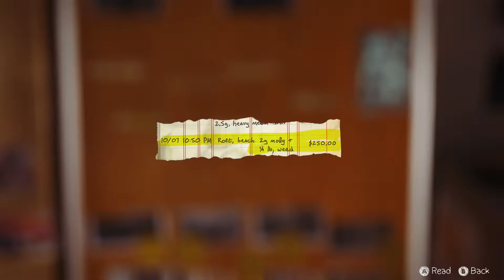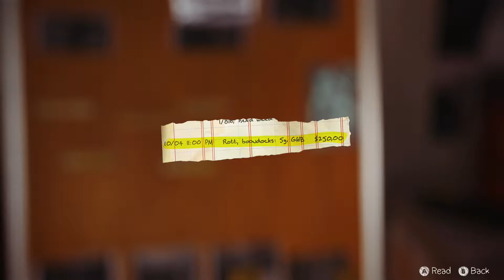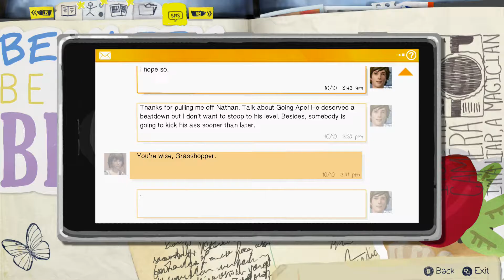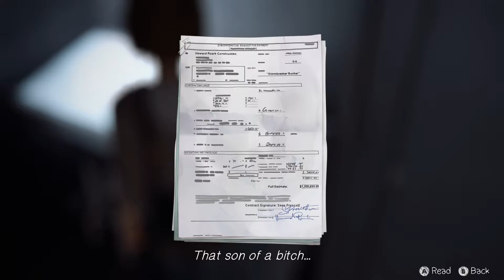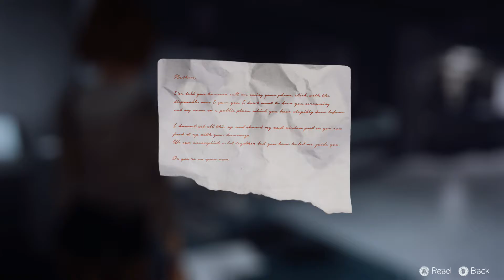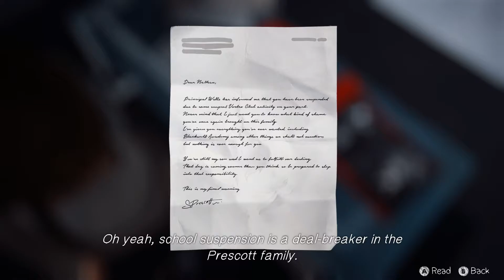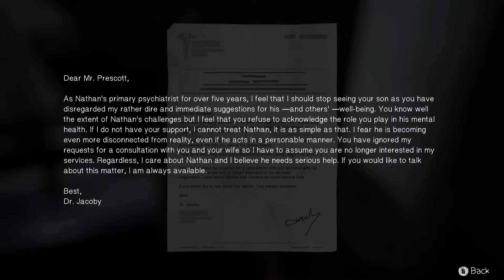GB's Full Play || Life is Strange: Part 18 -- Doctor Woo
Hey Penguinauts!